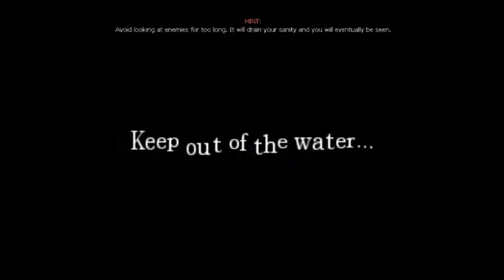Amnesia Part 5 | Droppin acid